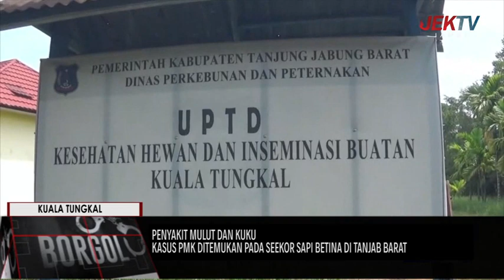KASUS PMK DITEMUKAN PADA SEEKOR SAPI BETINA DI TANJAB BARAT